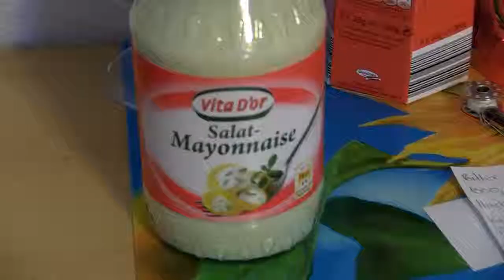GERMAN DINNER..Pineapple Toast & Noodles Special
prepared by by beautiful Host sister Susi...German Dinner for me...Pinnepple toast and Itlian Noodles Special. with Ham